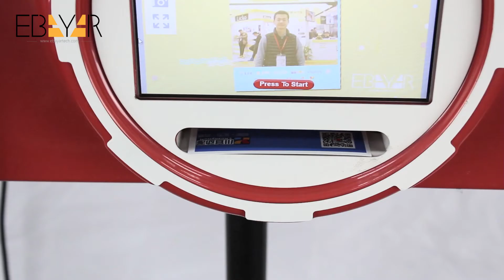How it works------Red Mini Photo Booth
Here comes the Red Mini one. Tiny type with practical  function, your economical choice.